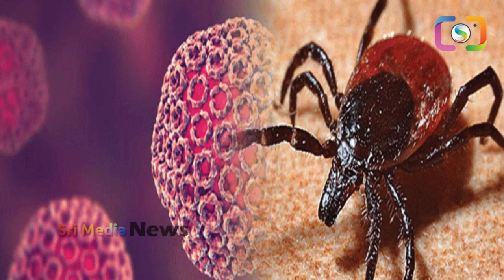చైనా లో మరో కొత్త వైరస్. కోవిడ్ కన్నా యమా డేంజర్ | new virus in china | NFTS Navel bunia | SMN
WATCH : చైనా లో మరో కొత్త వైరస్. కోవిడ్  కన్నా యమా డేంజర్ | new virus in china | NFTS Navel bunia | SMN